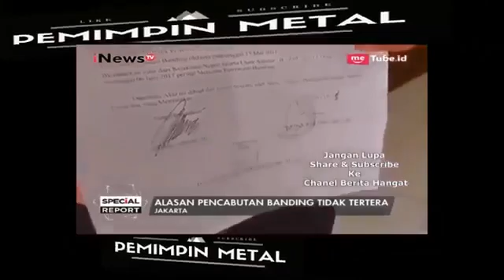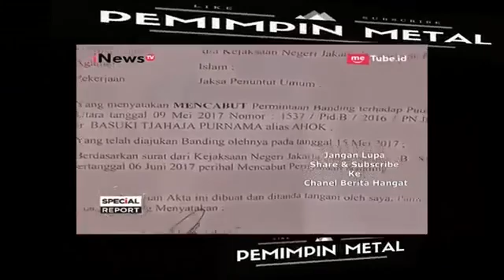(Berita Terbaru 13 Juni 2017) Ahok Kemungkinan BESAR Akan Dapat Remisi dan Bebas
Terima Kasih. BERITA HARI INI